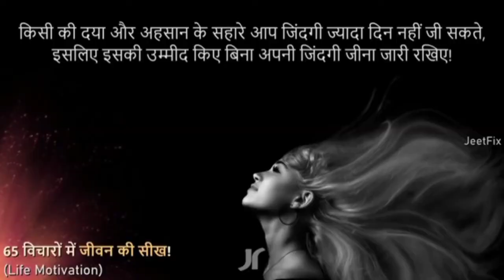विद्यार्थियों के लिए सुविचार ||मोटिवेशनल थॉट इन हिंदी | suvichar in hindi // अनमोल वचन // सुविचार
Motivational video inthe world,

Power full  motivational video

 Suvichar,
hindi suvichar,
 quotes,
motivational quotes,
 life quotes,
inspirational qoutes, सुविचार,
 suvichar hindi
, हिंदी सुविचार, hindi, suvichar,
 good suvichar in hindi, suvichar hindi me
, latest suvichar in hindi, suvichar in hindi images, suvichar in hindi with images, suvichar images, suvichar hindi images, hindi suvichar wallpaper, suvichar
wallpaper hindi, suvichar in hindi
study motivation for engineering students,
study motivation for exam,